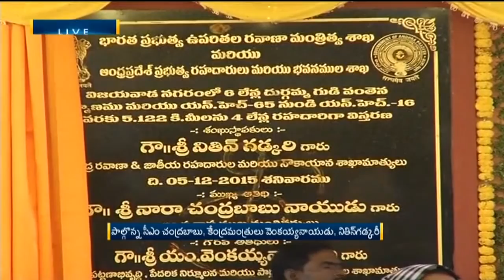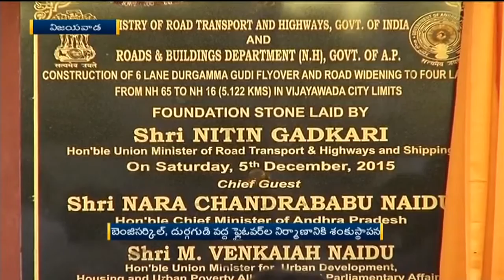Chandrababu Speech at Vijayawada Durga Flyover foundation stone - Express TV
Chandrababu Speech at Vijayawada Durga Flyover foundation stone